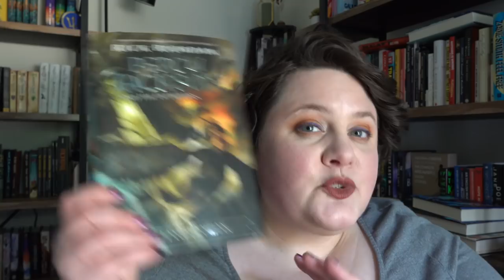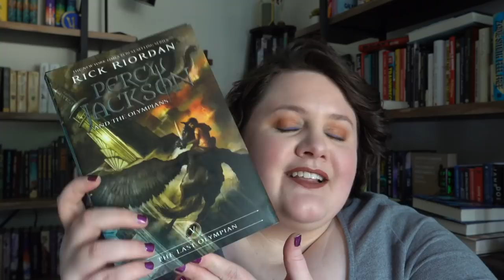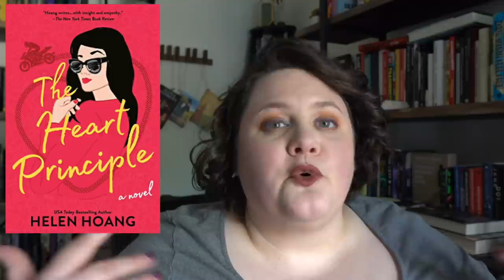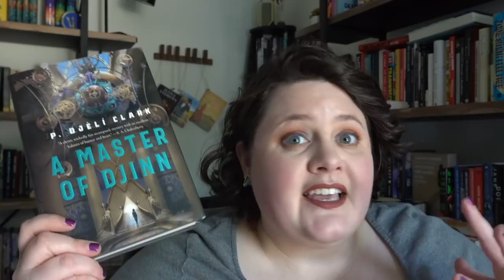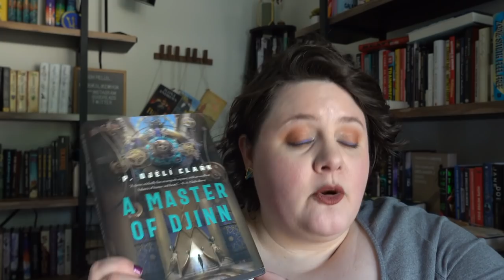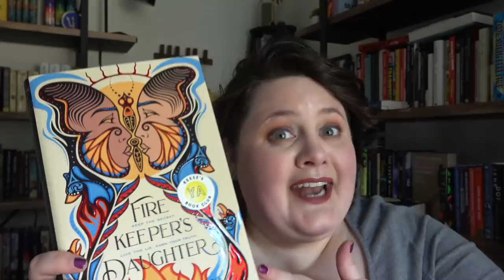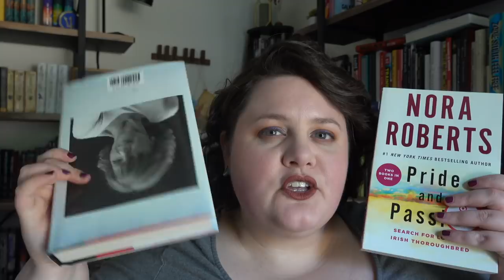Mid Year Book Freak Out Tag | 2021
It's that time of year: the Mid-Year Book Freak Out Tag!
1. Best book you’ve read so far in 2021.
2. Best sequel you've read so far in 2021.
3. New release you haven't read yet, but want to.
4. Most anticipated release for the second half of the year.
5. Biggest disappointment.
6. Biggest surprise.
7. Favorite new author. (Debut or new to you)
8. Newest fictional crush.
9. Newest favorite character.
10. Book that made you cry.
11. Book that made you happy.
12. Most beautiful book you've bought so far this year (or received)
13. What books do you need to read by the end of the year?

PERCY JACKSON AND THE LAST OLYMPIAN by Rick Riordan
THE FIRE NEXT TIME by James Baldwin
BLOOD HEIR by Ilona Andrews
AMARI AND THE NIGHT BROTHERS by BB Alston
THE HEART PRINCIPLE by Helen Hoang
WHOSE BODY? by Dorothy L Sayers
DEAD DEAD GIRLS by Nekesa Afia
THE TENANT OF WILDFELL HALL by Anne Bronte
A MASTER OF DJINN by P Djeli Clark
KRAMPUS AND THE CRONE by Honey Phillips
LAST GUARD by Nalini Singh
FIREKEEPER'S DAUGHTER by Angeline Boulley
FUGITIVE TELEMETRY by Martha Wells
MONSTRESS Book 1
HEARTSTONE by Elle Katharine White
SCYTHE by Neal Shusterman
YEAR ONE by Nora Roberts
PRIDE AND PASSION by Nora Roberts

Equipment I use:
**Light boxes